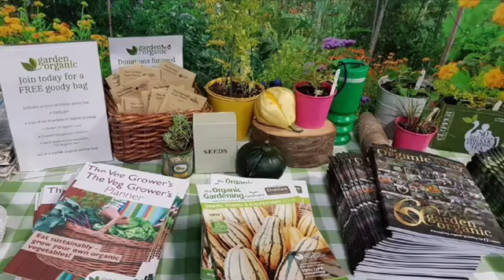Plastic and your plot - Garden Organic